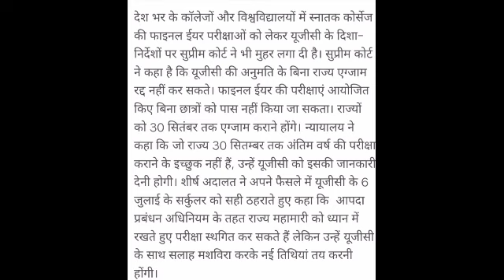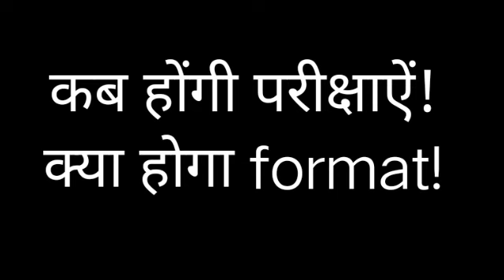Final year exam news/ Ugc exam news today/ sc final decision on exam